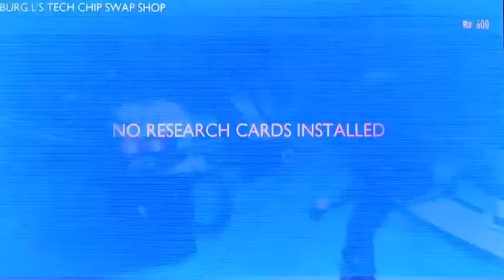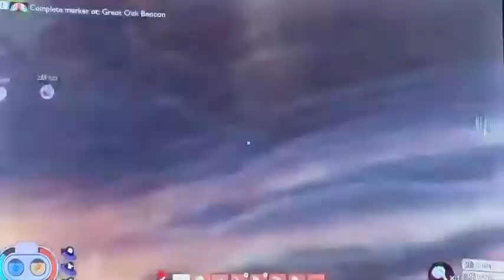There is a robot in this game